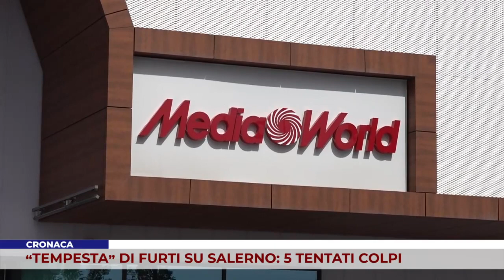CRONACA. “TEMPESTA” DI FURTI SU SALERNO: 5 TENTATI COLPI